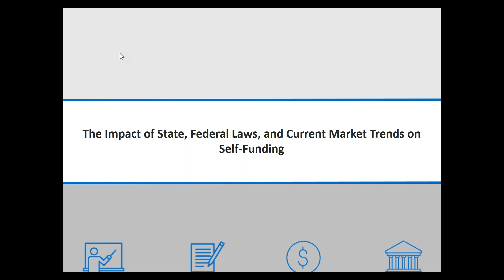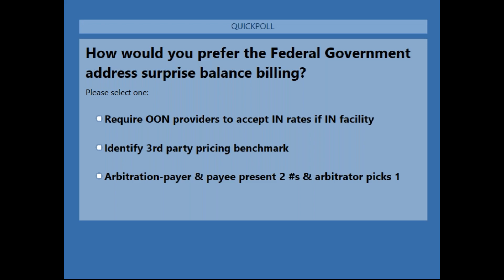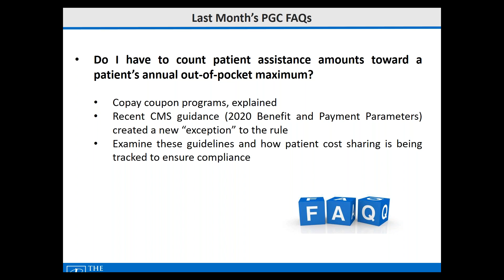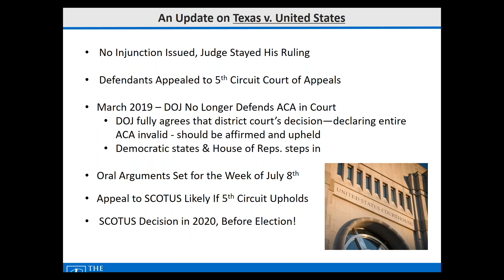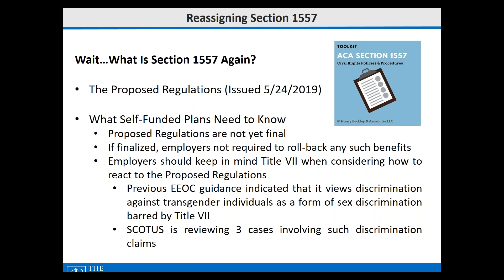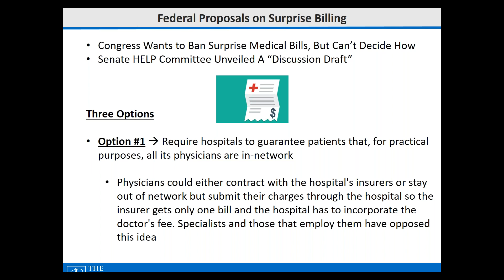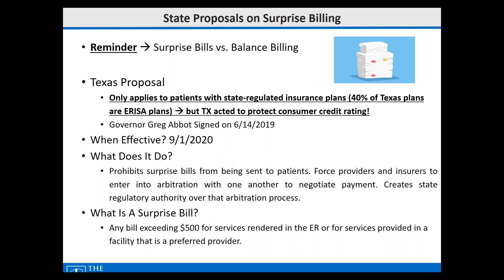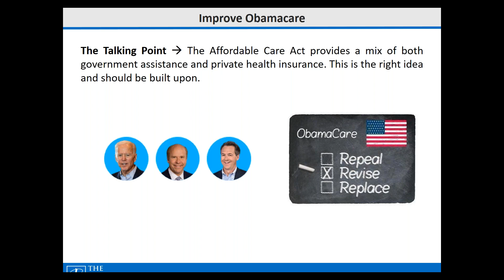The Impact of State, Federal Laws, and Current Market Trends on Self-Funding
Attention, self-funders: things are happening! State and federal governments have been busy beavers, either passing legislation or at least looking into it. Whether it's surprise billing laws, Medicare-for-all initiatives, or public exchange options, you need to know about it.

Join The Phia Group's legal team as they share some interesting perspectives on the current legislative climate.